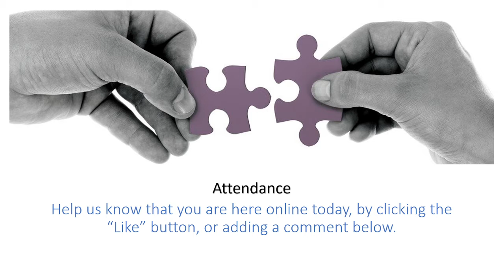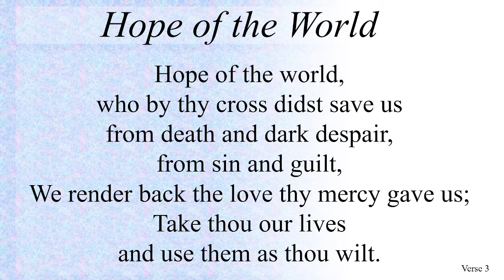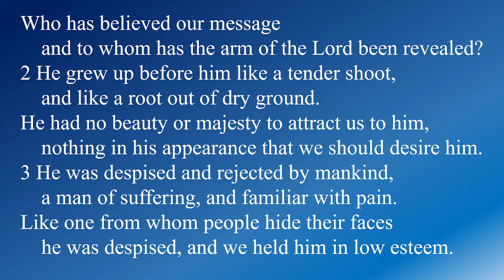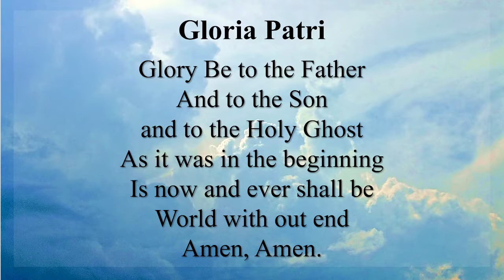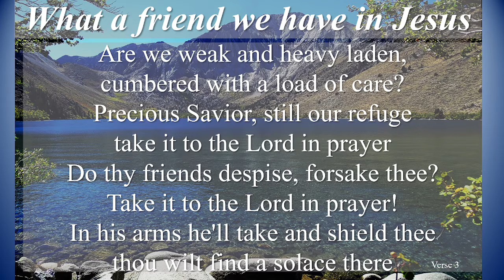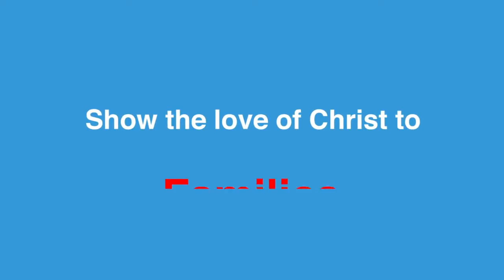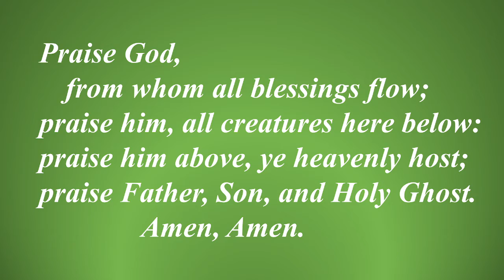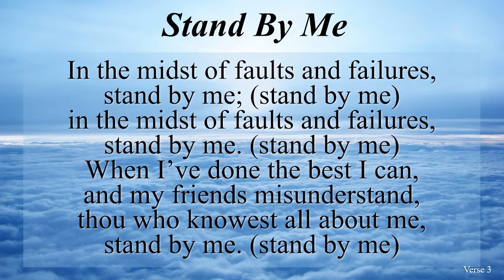Healing #3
Inner Healing - Pastor David
Music with Jeff Fullerton, Summer Choir, and Marjorie Page